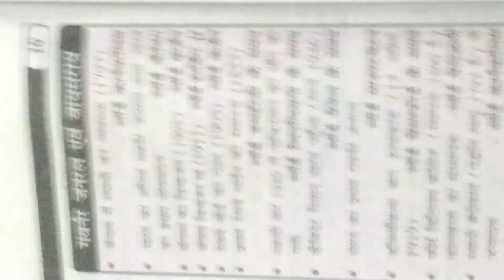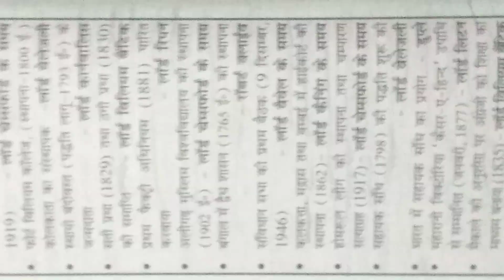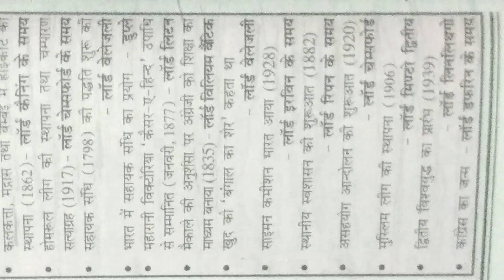Crack Competitive Exam - Governor General Most Important GK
Governor General